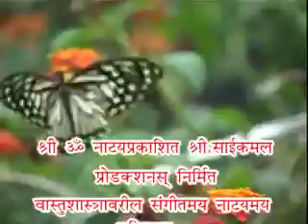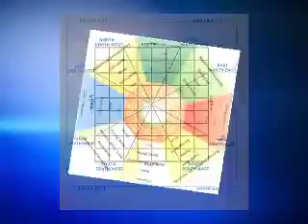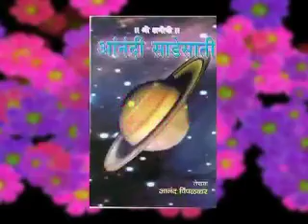Anandi Vastu Song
Anand Pitmpalkars programme ANANDI VASTU Title song by abhinay kirpekar